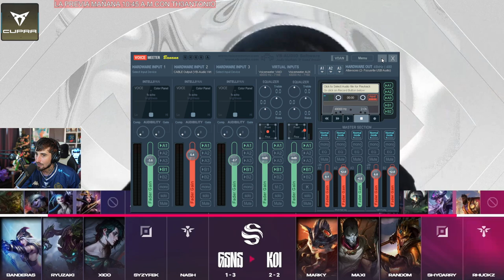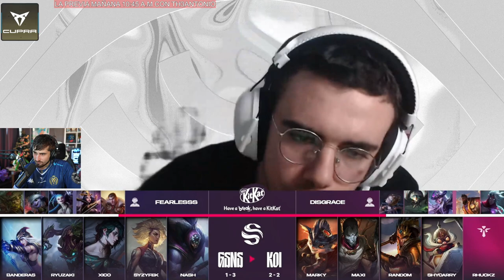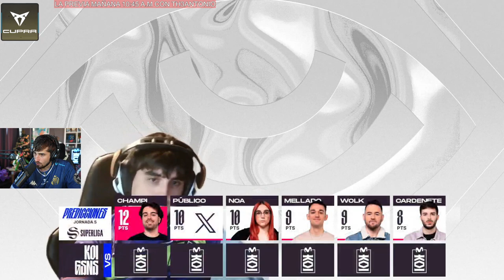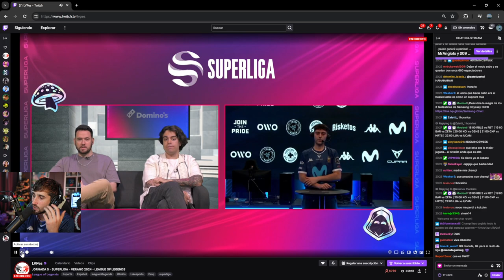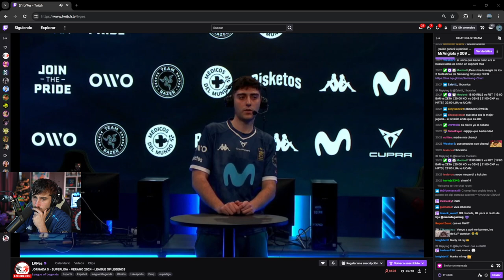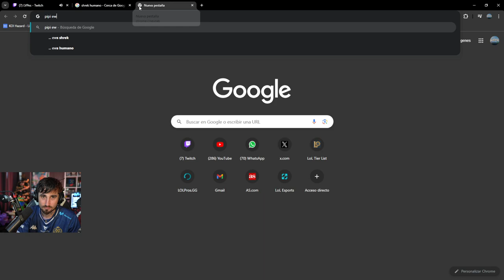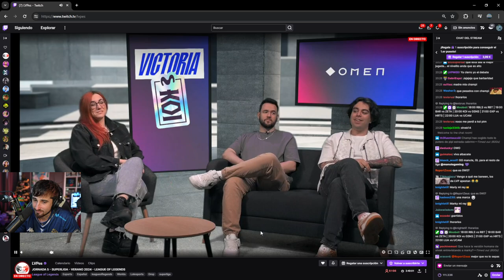MOVISTAR KOI vs GUASONES | SUPERLIGA SUMMER SPLIT - J5 [VOD]